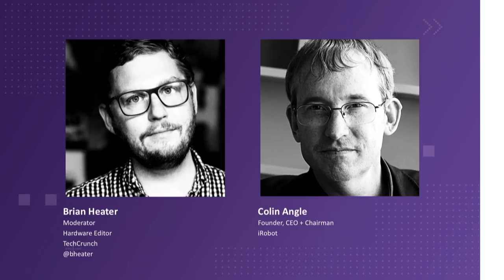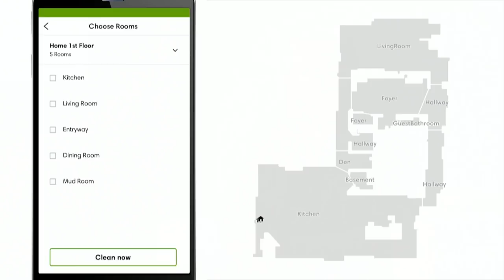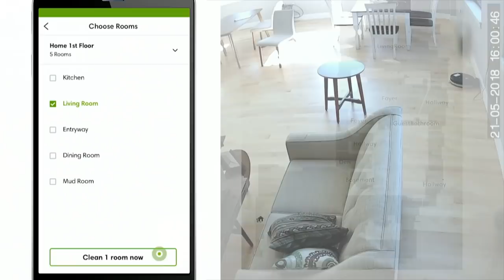Home is Where the Robots are with Colin Angle (iRobot) | Disrupt SF 2018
With the Roomba, iRobot gave the world the only truly mainstream home robot. CEO Colin Angle will discuss how the company plans to make the device an even more indispensable part of the smart home ecosystem.